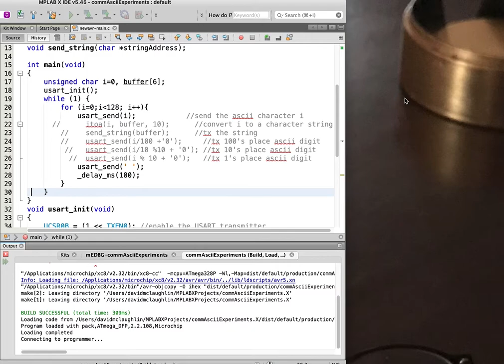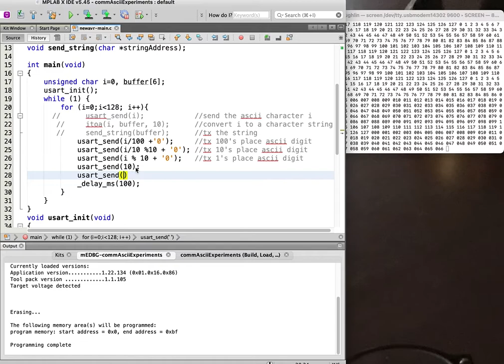commAsciiExperiments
ECE231/297CP videos for 8.7